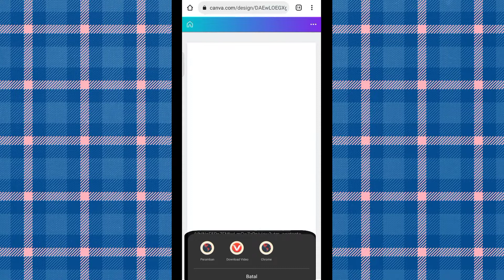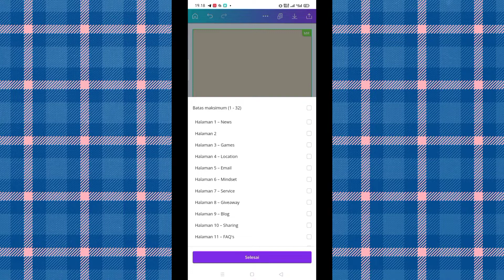Gratis 30 template Instagram highlight (sorotan) di canva - RETRO